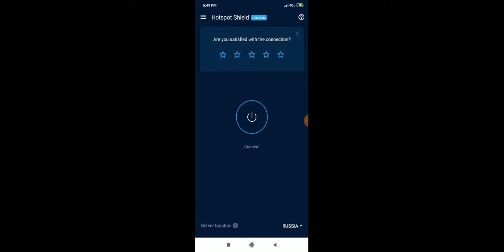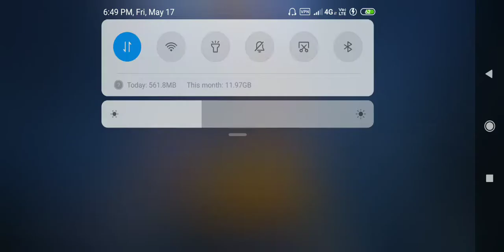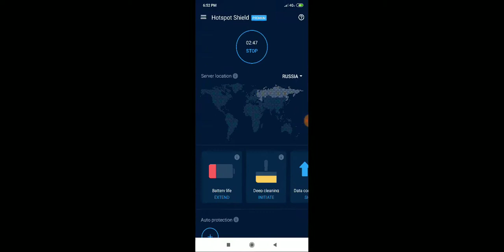Ping Mobile New VPN Trick To Get Parachute,Free Crates,Outfits,Silver Frags And DP28 Skin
Hii friends

Welcome to Sankalp Gamer
Today topic
=To Yarr Aaj mene apko pubg mobile ko ak nai vpn trick batao h to achi lage to like karna

|| Sankalp Gamer